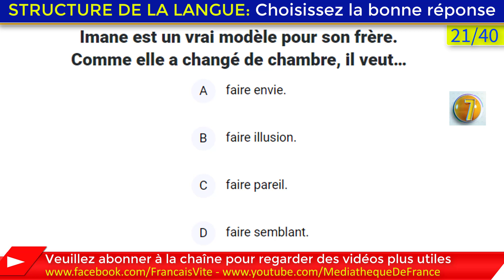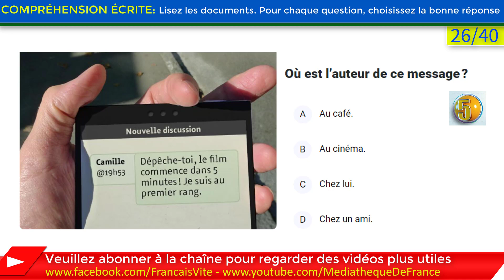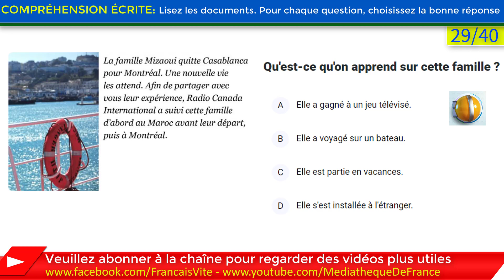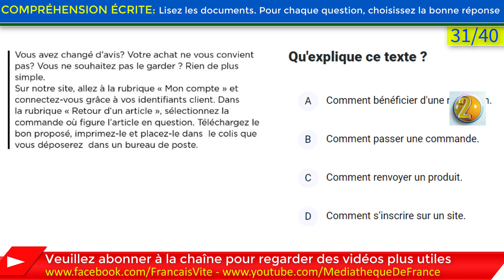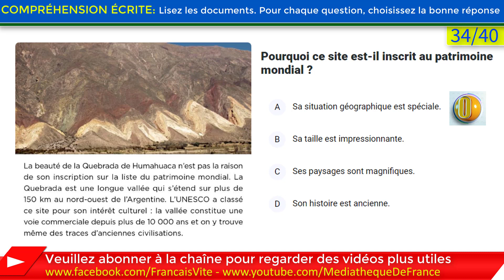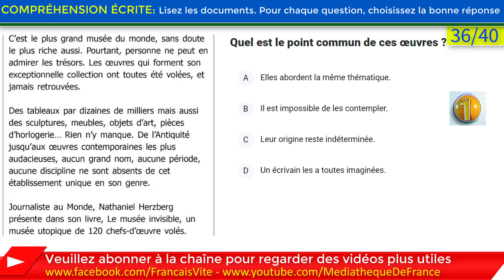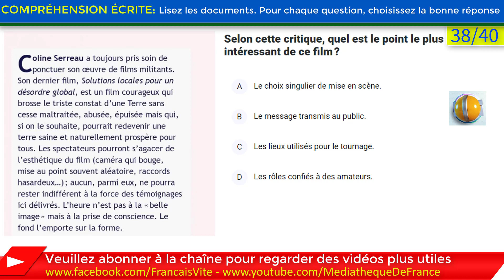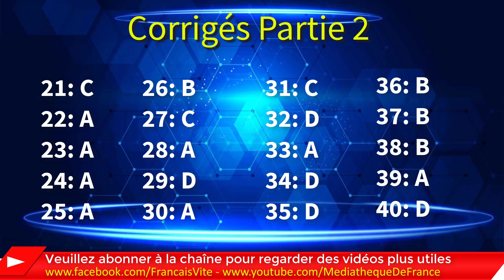Test TCF, Test d'entraînement au TCF, Réussir TCF Numéro 14 - Partie 2, avec corrigés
💯 Se préparer au TCF ®, des questions pour s'entraîner avant de passer le TCF (Test de connaissance du français, Test TCF).  avec notre simulateur gratuit, sur ordinateur, tablette ou téléphone. TCF pour l'accès à la nationalité française.

🌍 Réseau social S'entraîner au TCF pour Réussir le test TCF en ligne.

💥 Choisissez une série et répondez aux questions sans limite de temps pour progresser à votre rythme, ou entraînez-vous directement aux questions de grammaire et de compréhension.

👍 Les clés pour comprendre le monde en français

📋 Entraînez-vous dans les conditions d'examen au Test de Connaissance du Français avec Médiathèque de France et France Éducation international. Des séries de questions pour vous entraîner à l'épreuve de compréhension orale, du niveau A1, A2, B1, B2 au niveau C1, C2 : compréhension du français parlé dans des situations de la vie quotidienne et professionnelle, telle qu’on peut l’entendre dans un pays francophone. Préparer Au TCF (TEST de Connaissance du Français, Test TCF)